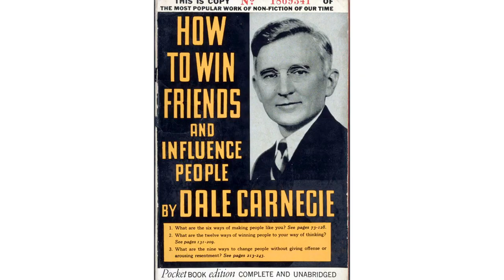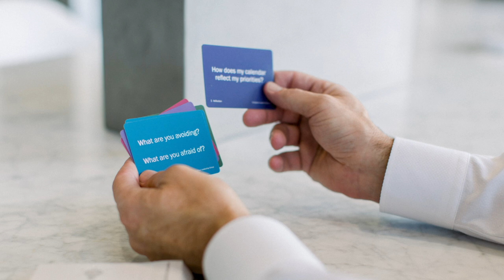How to Improve Your Conversations with Quality Questions and be a Better Leader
How to Improve Your Conversations with Quality Questions with Donna Brighton.

Key Moments:
00:00 What great questions can do
00:36 What you'll learn in this video
00:56 3 things that reduce the quality of questions
01:52 How to build an inventory of great questions
02:41 Capturing great questions
03:38 How to improve your asking vs telling ratio

Questions are THE best technique to increase your effectiveness as a leader and communicator. You'll build better relationships, get more done and be more successful!

Questioning is a uniquely powerful tool for unlocking value in organizations. It stimulates learning and the exchange of ideas. It fuels innovation and performance improvement. It builds rapport and trust among team members.

So if you love questions like I do, here's clarity on one, what a quality question is all about by understanding what NOT to do, and secondly, question gathering techniques so you can begin building your list - that is your quality question list.

Here are three things that reduce the quality of questions. First is judgment. Remove words from questions that are emotionally charged or judgy like "Why do you always..." or "When will you stop being such a jerk!"

Second are closed questions, which can introduce bias and manipulation. Improve them by opening them up. For example, "did you have a good day or a bad day" can be rephrased - "What was the best thing that happened today?"

The third thing that reduces the quality of a question is boring words. When somebody asks "How are you" what do you say? "Fine" - how boring is that? As Dale Carnegie advised in his 1936 classic How to Win Friends and Influence People, ask questions that the other person will enjoy answering.

Now that you know what to look for when identifying quality questions, here's how to build an inventory of great questions. Because I love questions and I'm not always creative about coming up with them, I collect great questions so I can reference them when I'm preparing for a successful coaching session or a meaningful conversation.

Step 1 to collect questions is to pay attention to questions that capture your attention. Here's a fun one that I found: "Imagine committing the next year to learning just one thing in your spare time. What would it be?" Or, "What are the immediate, mid-range, and long-term decisions we need to make as a result of...whatever." Once you're paying attention and finding quality questions, capture them on paper or electronically. I like to use index cards, one question per card, and keep them in a case. However, I also maintain lists in OneNote.

Earlier this year I was completing an amazing transformational change program and found myself in a car with fellow participants. We could have talked about the weather or the beautiful surroundings and enjoyed a very pleasant conversation. Instead, I pulled up my list of quality questions and we had a deep and profound discussion on our trip to the evening's activities. One of the questions from my list was "Who in your growing up years left fingerprints on your soul in a positive way?"

Pay attention to questions, capture them, and use them. They will change your life and your leadership. Now consider your ratio of asking versus telling, and if you need to be reminded to ask more, check out our Catalyst Question cards for Leaders These are not conversation cards - they were intentionally developed with you, the leader, in mind. Increase your leadership effectiveness with our Catalyst Question cards for Leaders like you. Bright on with Brighton Leadership!